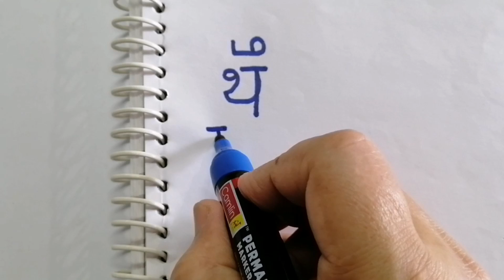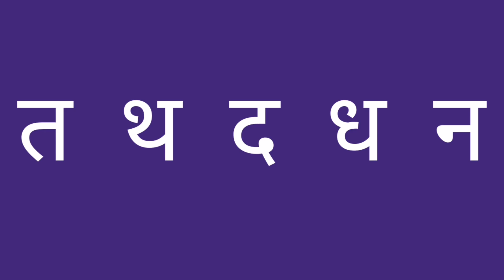Hindi for Beginners Part-8 | 'त' वर्ग | How to teach Hindi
Hindi Consonants TA  Varg for beginners explained with pictures.